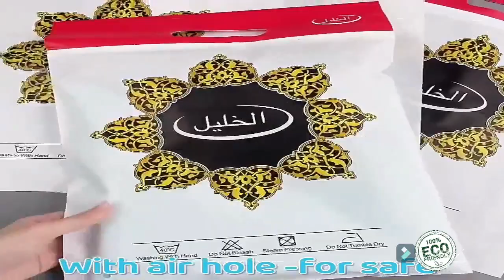slider zipper bags,Logo printing swimwear bikini slider pvc zip lock bag,waterproof matte PVC slide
frosted eva swimwear slider zipper bags,Logo printing swimwear bikini slider pvc zip lock bag,waterproof matte PVC slide